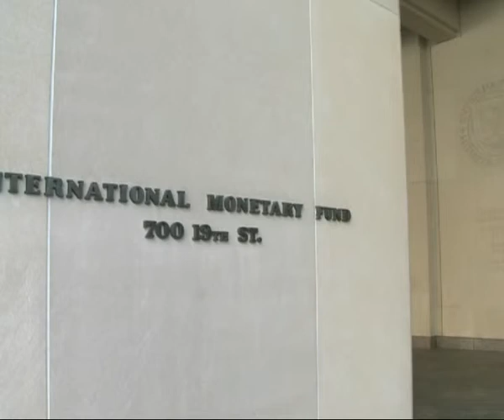MagnumMaxim: I.M.F. TO OFFER EGYPT ECONOMIC ADVICE & ASSISTANCE AFTER TURMOIL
MagnumMaxim: 03 February 2011 -- IMF: Washington, D.C. - The International Monetary Fund (IMF) has said it's willing to offer economic advice and assist Egypt if necessary; in a press briefing, spokeswoman Caroline Atkinson said it's too soon to assess the economic impact of the turmoil.
 "In Egypt as in other countries, there's been this issue of high unemployment, especially among the youth. It will be important for the government, whichever government it may be, to focus on that challenge and on that need for inclusive and broad-based growth." Atkinson said.
Increases in food and fuel prices related to the upheaval may prove to be temporary if a solution is found soon.
"We've seen some impact already on food and fuel prices, both of which are important, especially food prices, which can hurt the poor and vulnerable. Those impacts will be temporary provided that the turmoil is temporary. It really depends on how things unfold," Atkinson said.
When asked about the impact of high food prices, Atkinson agreed that it's a big concern for the IMF.
"On food prices, it's obviously a big problem particularly because a larger proportion of the incomes of the poor are spent on food, so they're particularly hard hit by food prices. That's true of the low-income people in advanced economies and in low-income countries," Atkinson said.

MagnumMaxim:
Magnum Maxim: